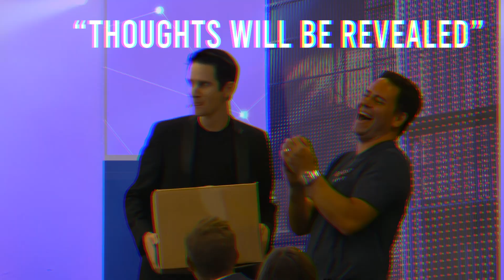KEELAN LEYSER | CORPORATE STAGE MAGICIAN SHOWREEL | LAS VEGAS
Keelan Leyser Tech Magician Stage Magic Show for Corporate Events and Conferences.